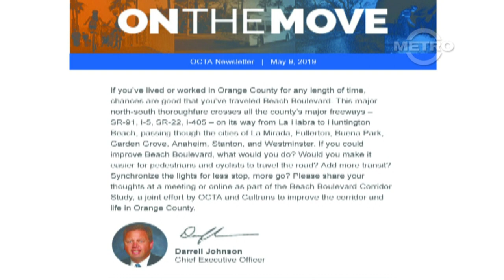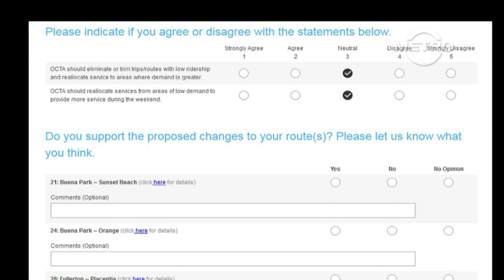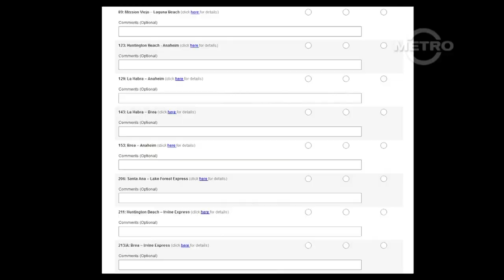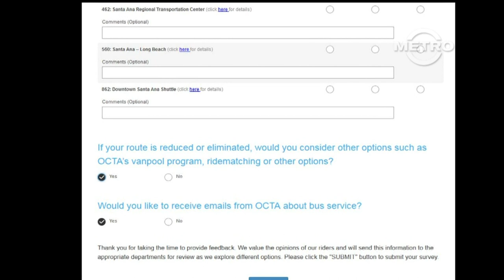TMN | TRANSIT - OCTA Changes (2019) Suggestions for Routes 21, 206, 211, and 560 Only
TMN: s2e58 | TRANSIT -  OCTA Changes (2019) Suggestions for Routes 21, 206, 211, and 560 Only

Orange County CA | June 13, 2019 | 1640

This video will automatically be mirrored on our Bit Chute Channel

These are suggestions for specific bus lines (Route 21, 206, 211, and Bravo! 560 ONLY) in the OCTA Bus Service Plan proposed changes for October 2019 and February 2020.

To see a video on OCTA Route 21 check out YouTube Channel: CT Journey Explorer Hub User 333

To see a video on OCTA Route 462 check out YouTube Channel: Paul Badillo co production with OCTA Bus unOFFICIAL

If you happen to give this video a thumbs down, please let us know the reason so that next time we can make your viewing experience enjoyable. Thank you, Staff